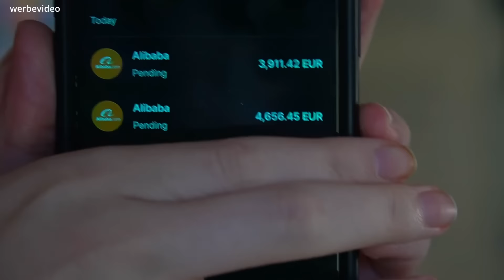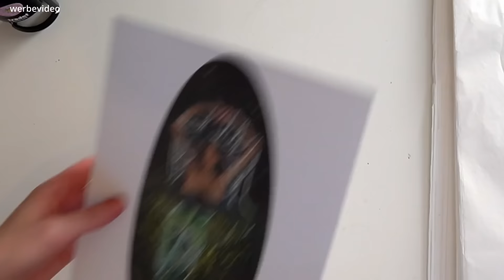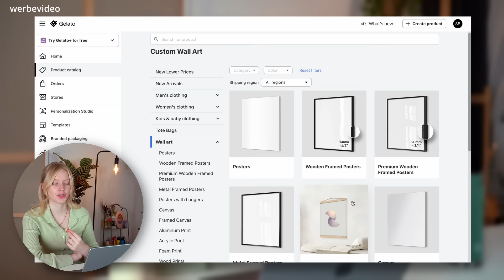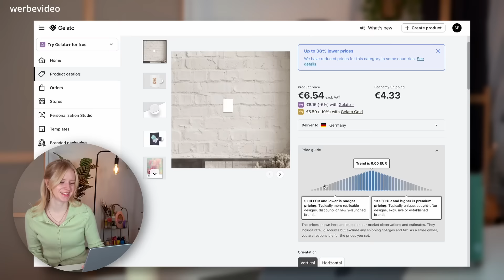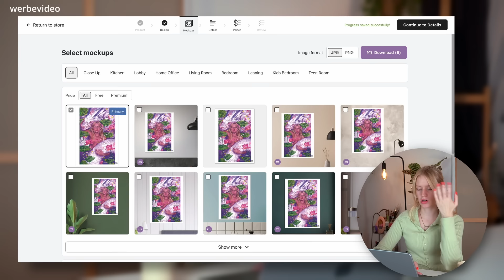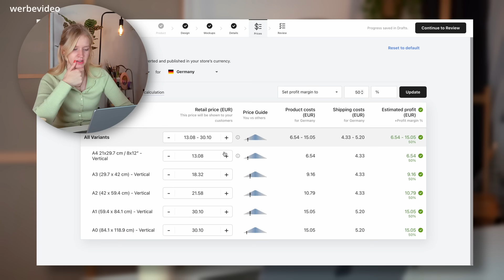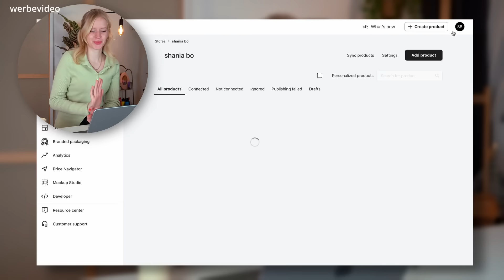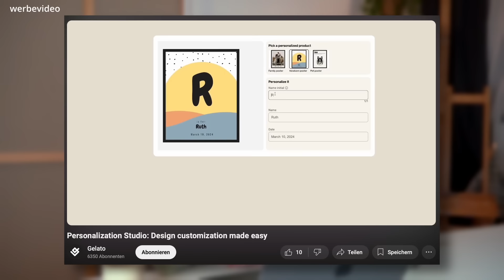Kunstprodukte online verkaufen, ohne Startkapital & Risiko! // Mit Print on Demand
🌻Werbung/ Gelato

👩‍🎨 Über mich:
Ich bin Shania, Vollzeitkünstlerin und Shop-Besitzerin. Dank Print on Demand kann ich meiner Leidenschaft nachgehen – und genau das wünsche ich auch dir!

Willst du deine Kunst online verkaufen – ohne Startkapital, Lager oder Risiko? 🌟 In diesem Video zeige ich dir, wie du mit Print on Demand (POD) und der Plattform Gelato einen erfolgreichen Online-Shop startest, der deine kreativen Designs weltweit zugänglich macht!

💡 Was du in diesem Video lernst:

- Was ist Print on Demand und wie funktioniert es?
- Die Vorteile von POD!
- Tipps zur Preisgestaltung, Produktqualität und effizienten Bestellabwicklung.
- Persönliche Erfahrungen und Strategien aus meinem eigenen Shop.

🎨✍🎨✍ MATERIALIEN✍🎨✍🎨

Das hier sind meine Lieblings Materialien, wenn es um Kunst geht!

Spitzer (Elektrisch)

Papier für Bleistifte & Buntstifte

Papier für Malfarben

📷🧡📷🧡 MEIN EQUIPMENT 📷🧡📷🧡

📷 Das ist meine Kamera:

📷 Hier steht meine Kamera drauf:

📷 Diese Softboxen nutze ich:

📷 Das sind meine Bildschirme:

🤗💚🤗💚FAQ🤗💚🤗💚

💚 Seit wann male/ zeichne ich?

Ich weiß nie so recht, wie ich diese Frage beantworten soll. An sich habe ich schon immer gezeichnet! Aktiv gezeichnet habe ich immer mal wieder, allerdings gab es auch sehr oft Phasen (Die teilweise auch mehrere Jahre dauerten), in denen ich nicht einmal einen Bleistift in die Hand genommen habe zum Zeichnen. Täglich male und zeichne ich allerdings wieder seit Ende 2019.

💚 Darf ich deine Kunst kopieren?

Nein – Du darfst sie allerdings als Inspiration nutzen! (Ps. Ich würde mich zudem sehr darüber freuen, wenn du mich – falls du dein Kunstwerk teilen solltest - markierst.)

💚 Hast du ein Postfach?

Aktuell noch nicht. Irgendwann lasse ich mir dazu bestimmt was einfallen!​

💚 Machst du Auftragsarbeiten?

Jap, immer mal wieder, wenn mir deine Idee gefällt! Sende sie einfach an diese Adresse und ich antworte mit einem Preisvorschlag :)